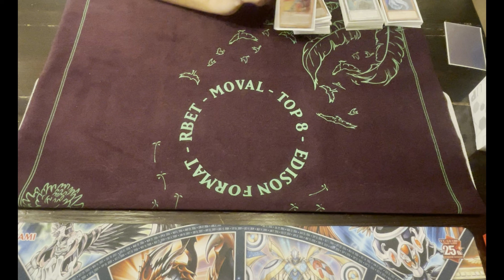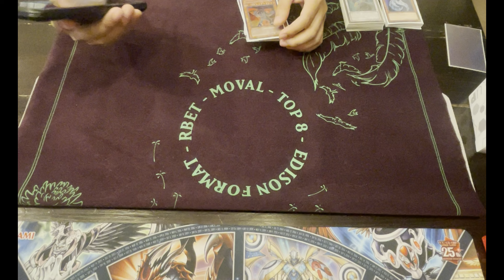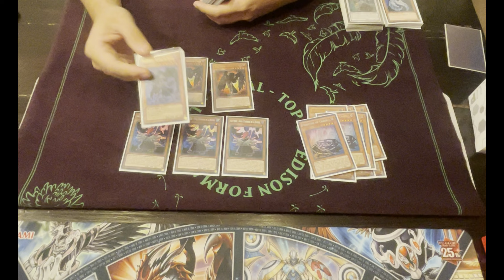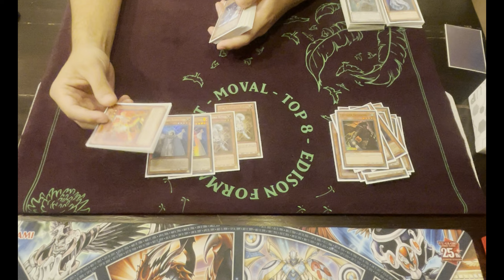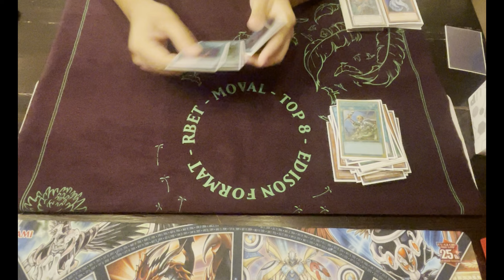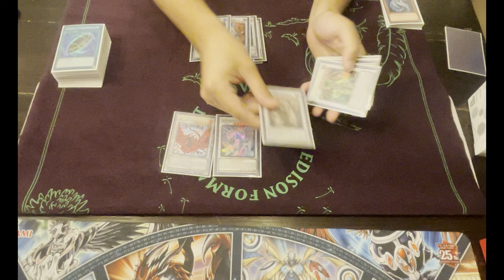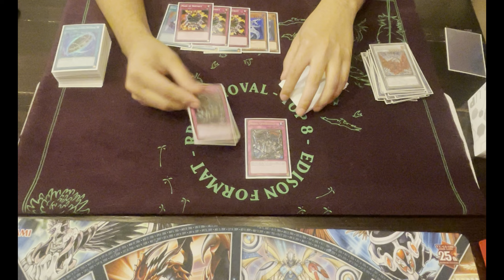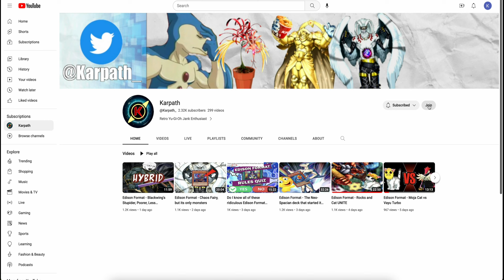Edison Format - He topped with NORLERAS - RBET Orlando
Shopping on TCGplayer? Use this link to help support channel!